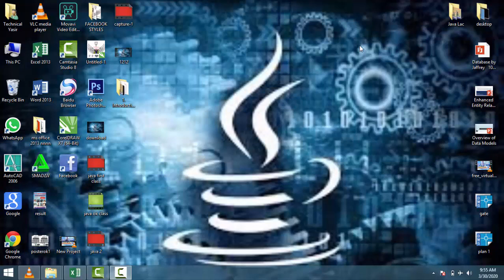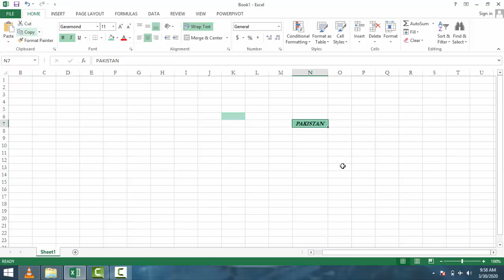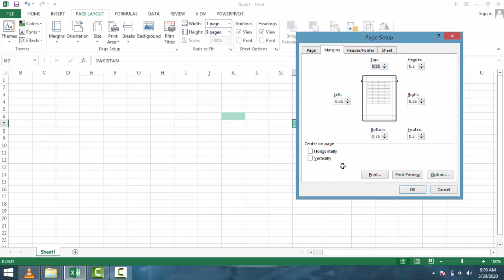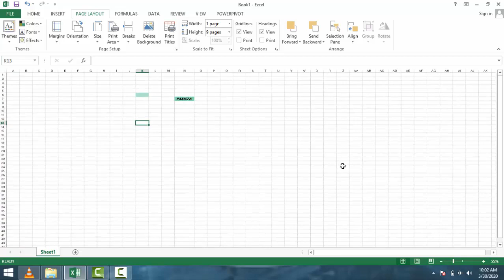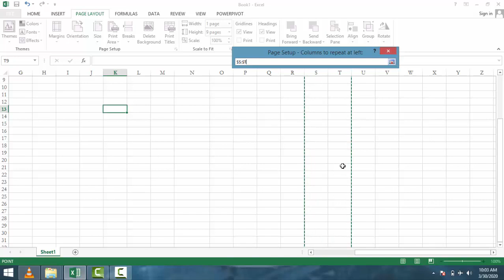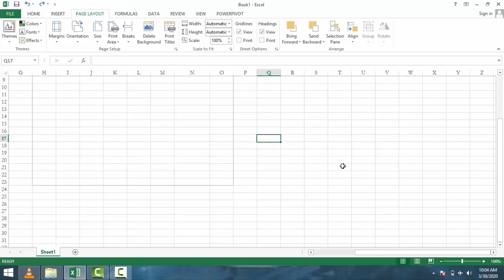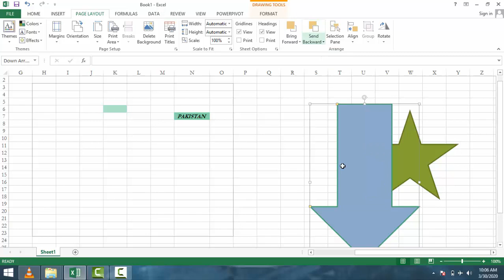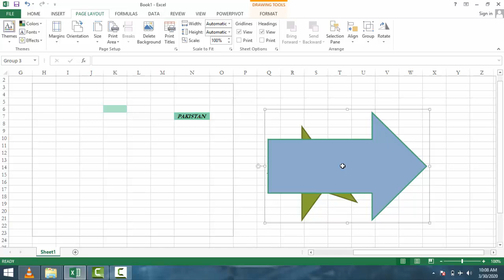15) Page Layout Menu tab In MS Excel Pushto / Urdu || IT Online Academy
(Lecture#55) Page Layout Menu   tab In MS Excel Pushto / Urdu   || IT Online Academy